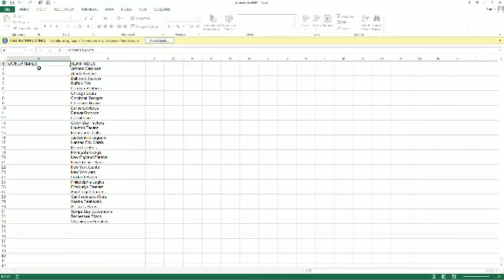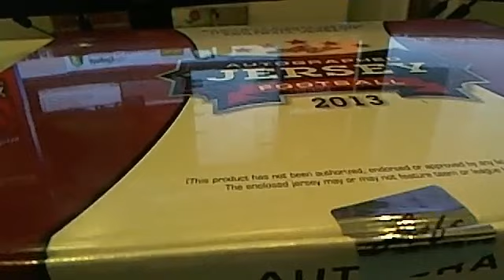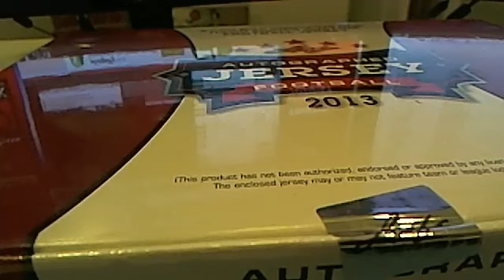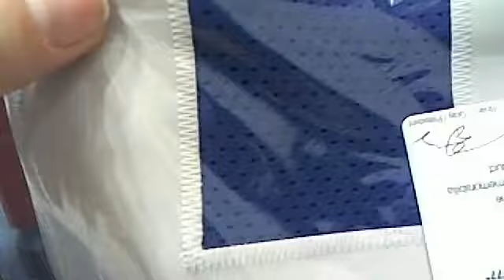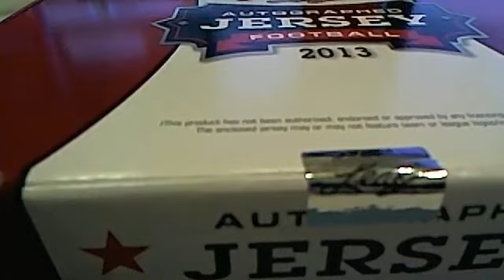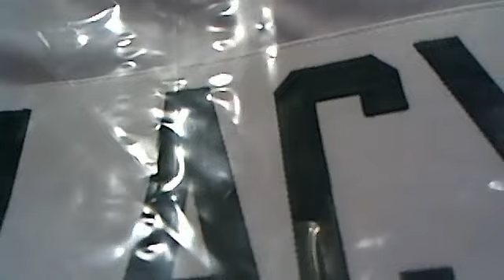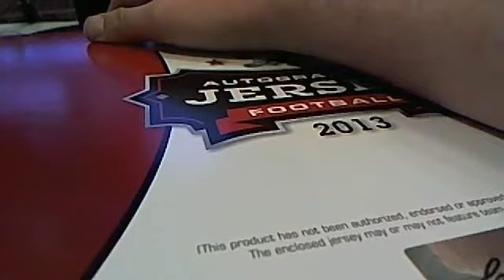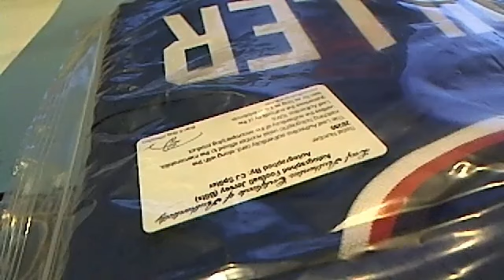3 Box break Leaf Autographed Jersey's #1